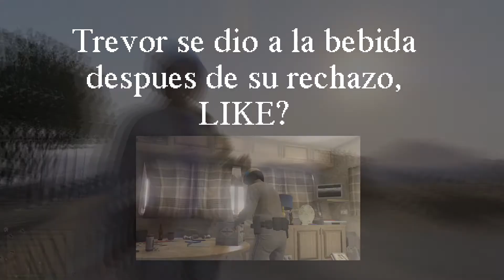Poli Malo || Grand Theft Auto V || ¡¡HIPPIES!!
ABREME

Hey muy buenas a todos chavales aquí os traigo un video de Grand Theft Auto V en el que espero que os lo paseis tambien como yo jugandolo y ya sabeis like, Fav y Suscribiros ayuda mucho :)

Enterate de lo que subo antes que nadie y que no se te olvide que para cualquier juego que quieras que suba, solo decirmelo ya sea vía twiter o por privado.